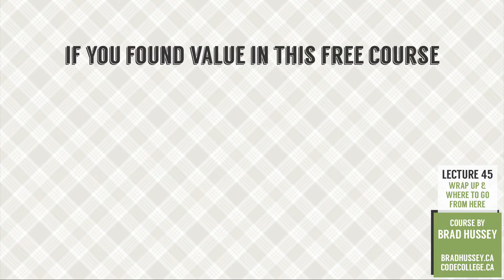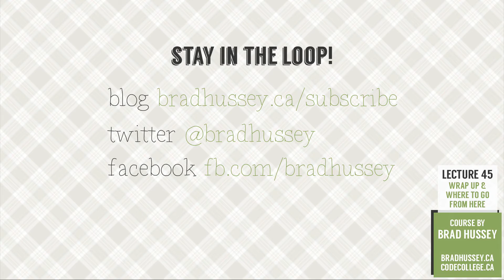Wrap Up [#45] Code Dynamic Websites with PHP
Lecture 45: Wrap Up & Where To Go From Here

Thanks for taking the course! I hope you've found value in it.

This lecture gives you some next steps to take on your web development journey.

Cheers!

Brad